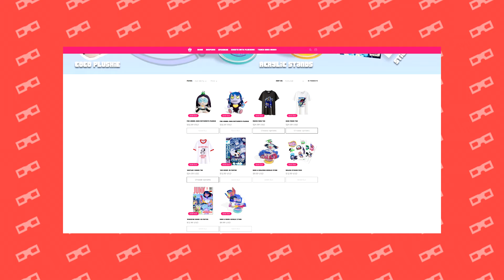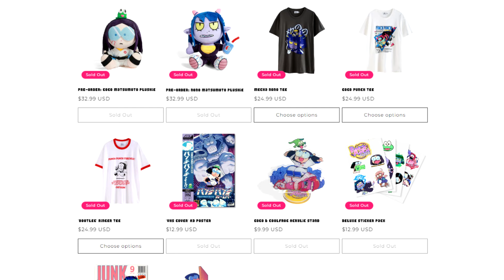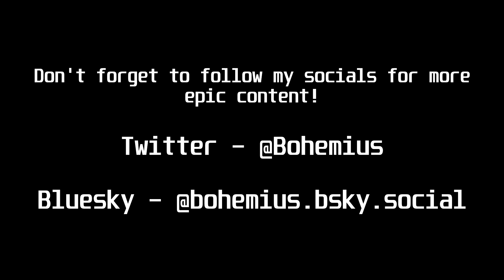Punch Punch Forever! Review: A Great Homage To 90s Fighting Anime - Indiehemius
Newgrounds is one to be considered the many birthplaces of animation on the internet. As well as being the training grounds for many of your favorite creators including SrPelo, Joel G. and the co-creator of Adult Swim's Smiling Friends, Zach Hadel! It comes to a surprise that Newgrounds still has millions of active artists, animators, and even developers to this day. Some have even made it big onto the YouTube indie animation scene like SrPelo.
Enter Punch Punch Forever: One of the latest contenders to ever break out into that scene. Born in pure Newgrounds blood and energy, is Speedoru's comedic parody of 90s fighting animes worth getting your butt kicked for? You're about to find out!

WHERE YOU CAN REACH ME/SUPPORT ME

Intro done by the wonderful   @tbp_entertainment

SPEEDORU'S CHANNEL: @speedoru